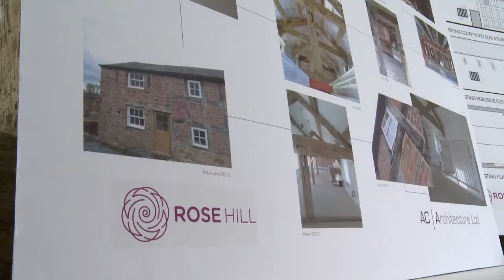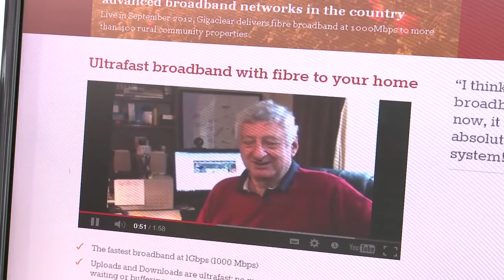Rose Hill Erbistock, Wrexham. Press Launch Video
Rose Hill is a 16th century farm building converted into office space. Even though its in a rural location in Erbistock near Wrexham super fast fibre optic broadband has been installed.